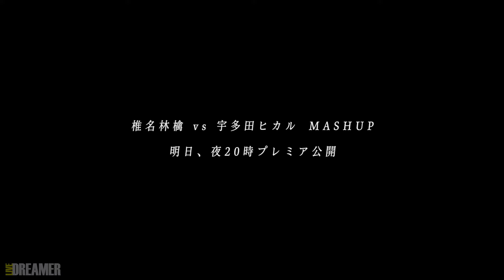【teaser】椎名林檎 vs 宇多田ヒカル MASHUP!! / feat. 奏MiMi&市川周 | MashRoom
本編MVは、明日10月27日(日)20時プレミア公開です🔥

Powered by【LIVEDREAMER】
音と人、夢とリアルが繋がる場所
音楽好きな人、アーティストから一般の人まで誰でも簡単に楽しめるライブストリームアプリです！
アプリダウンロードもお願い致します！

【MashRoom出演シンガー募集中！！】

《企業様とのコラボや御問い合わせは各種SNSのDMにて受け付けております。》